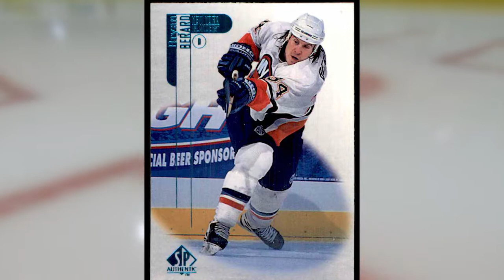Bryan Berard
Presentation Video for 2018 Induction into the RI Hockey Hall of Fame, Sept 20, 2018 -  one of Mount St. Charles’ greatest talents, two-time All-Stater and the 1st overall pick in the 1995 NHL Entry Draft. Represented the USA in 4 World Championships, including the 1998 Olympics. Awarded the NHL’s Rookie-of-the-Year award in 1997 and the league’s prestigious Bill Masterton Trophy in 2004 for perseverance after returning to the NHL after sustaining a serious eye injury.